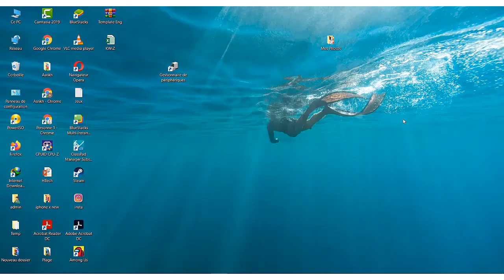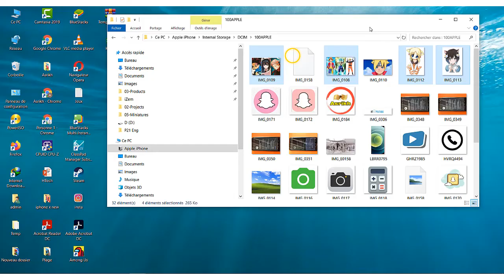Comment transferer photo iPhone vers cle USB ou disque dur externe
Dans ce Tuto on va découvrir comment transferer photo iPhone vers cle USB via un ordinateur Windows

Transférer photo iPhone vers clé USB gratuit comment faire ?
Pour importer photo iPhone vers disque dur externe vous avez besoin d'un ordinateur, une clé USB et un câble Lightning de votre iPhone. Alors transferer photos iPhone sur cle USB comment procéder ?

Dans ce Tuto on va vous montrer une astuce pour apprendre comment transférer photo iPhone vers clé USB

Comment transferer photo iPhone vers disque dur externe
Branchez votre iPhone à votre PC. Votre ordinateur devrait détecter automatiquement que votre téléphone est connecté. S’il ne le fait pas, vous devrez trouver votre téléphone en utilisant l’explorateur de fichiers. Pour transferer photo iPhone vers disque dur externe, , Sélectionnez Internal Storage ensuite DCIM, Touchez le dossier dans lequel se trouvent les images. et faites glissez les images vers votre clé USB ou un disque dur externe ou tout autre dossier.

Transferer photos iPhone sur disque dur externe comment ça marche ?
Voici comment transferer photos iPhone vers cle USB étape par étape
1-Branchez une extrémité du câble Lightning dans votre téléphone et l’autre extrémité dans un port USB de votre ordinateur.
2.Sur votre téléphone, touchez Se fier.
3.Si nécessaire, entrez votre code d’accès.
4.Sur votre ordinateur, sélectionnez votre appareil.
5.Sélectionner Ouvrir l’appareil mobile pour afficher les fichiers.
6.Sélectionnez Internal Storage.
7.Ouvrez le fichier DCIM.
8.Touchez le dossier dans lequel se trouvent les images.
9.Sélectionnez les photos et les vidéos que vous voulez transférer à votre ordinateur.
10.Faites glisser les fichiers jusqu’à l’endroit désiré sur votre ordinateur pour transferer photo iPhone vers cle USB.
11.Débranchez le câble Lightning de votre téléphone.
12.Vous pouvez choisir de synchroniser vos photos automatiquement afin de pouvoir y accéder de tous vos appareils. Pour ce faire, touchez Réglages sur l’écran d’accueil.
13.Faites défiler l’affichage vers le haut, puis touchez Photos.
14.Vérifiez que le commutateur à côté de Photos iCloud est à la position activée.
Voila donc comment transferer photo cle USB vers iPhone

 J'espère que ce Tuto était très utile pour vous et que vous avez appris comment transferer photo iPhone sur cle USB et mettre photo iPhone sur clé USB

Si vous avez des questions sur le sujet  "cle USB transfert photo iPhone" n'hésitez pas à les poster sur les Commentaires

N'hésitez pas à partagez ce Tuto avec vos amis et vos membres de la famille pour leur apprendre comment transferer photo iPhone vers pc avec cable USB

Tuto :comment transferer photo iPhone vers cle USB ou disque dur externe
catégorie : transférer photos iPhone vers cle USB

Sujets similaires
transférer les photos de mon iPhone sur une clé USB sans ordinateur